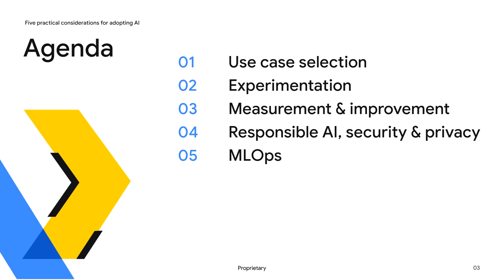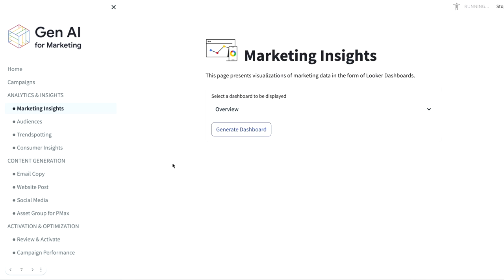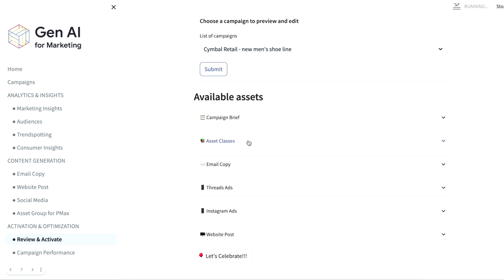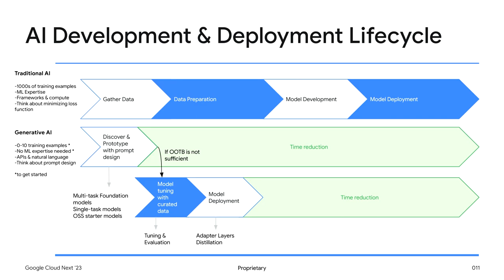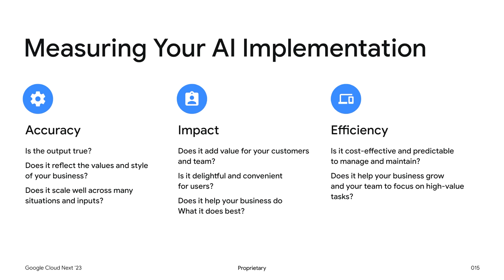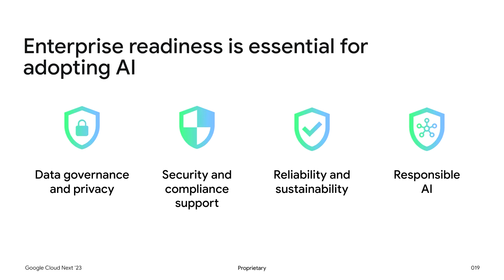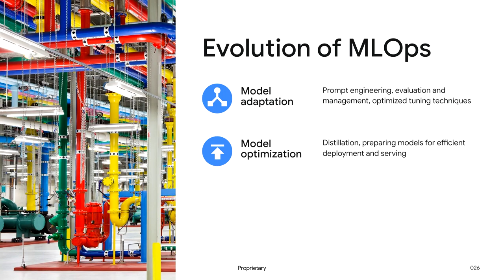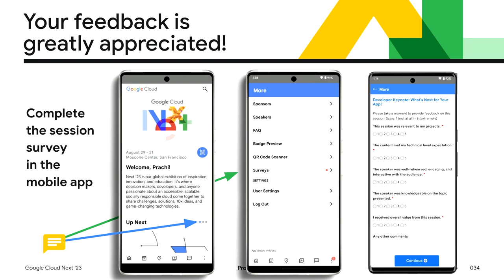Five practical considerations for adopting AI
Artificial intelligence (AI) is rapidly changing the way businesses operate. By automating tasks, improving decision-making, and providing insights, AI can help businesses to gain a competitive edge. However, many businesses are hindered by lack of skilled talent.
In this session, AI experts will discuss how to identify business use-cases geared towards innovation and growth, with practical tips on how to execute an AI initiative and stories from other customers. You will walk away with immediate insights and best practices to harness the power of AI and position your business for long-term success in today's digital landscape.

Speakers: Donna Schut, Keelin McDonell